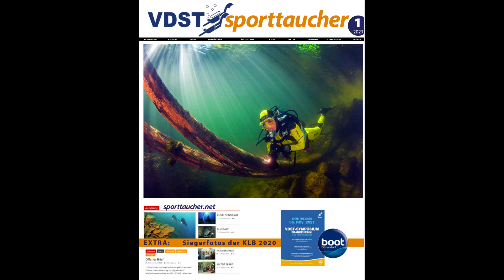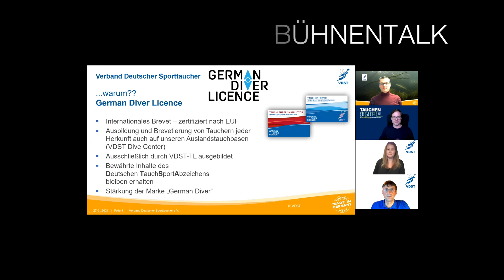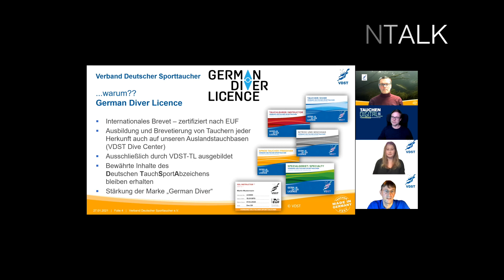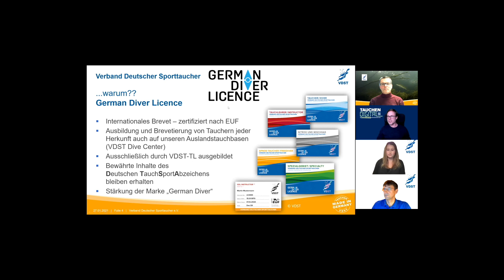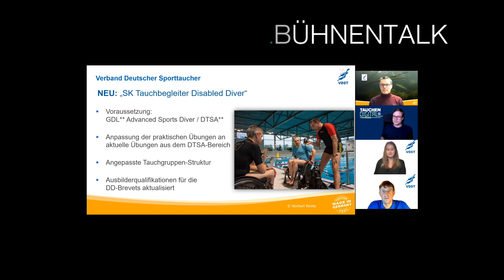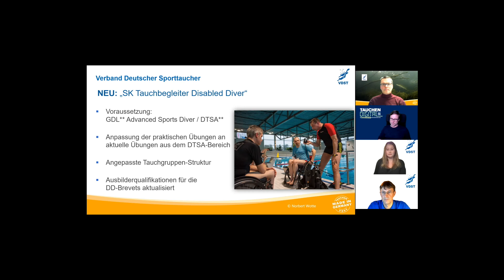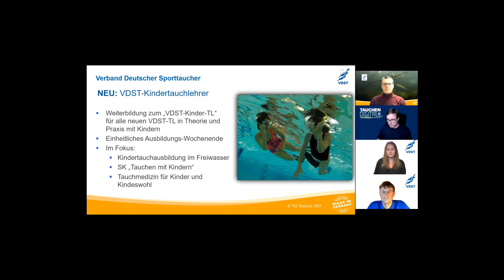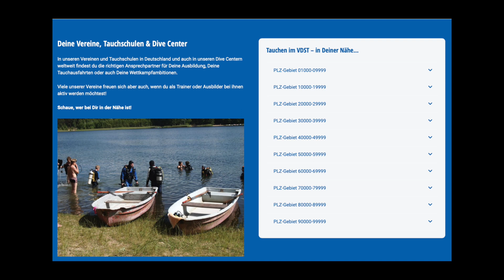TAUCHEN.DIGITAL - Bühnentalk »Tauchen im Verein - von Vorurteilen und Vorteilen«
Was haben Tauchvereine zu bieten? Welche Vorteile bringt es mit sich im Verein aktiv zu sein? Und welche Klischees sind tatsächlich nur Klischees? Das und mehr diskutieren wir mit Mitgliedern und Entscheidungsträgern des VDST. Und was gibt es eigentlich Neues? Verdammt viel, wie wir erfahren durften.